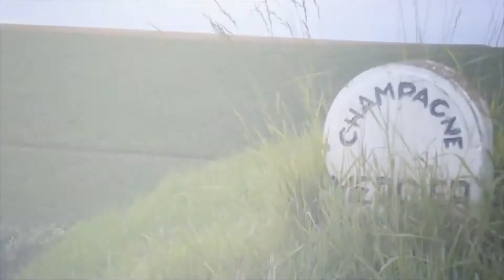Belle epoque cocktail by Apostolos Ladopoulos (Winetails Makedonia Tv)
A cocktail presentation with Cattier champagne doing molecular mixology technique